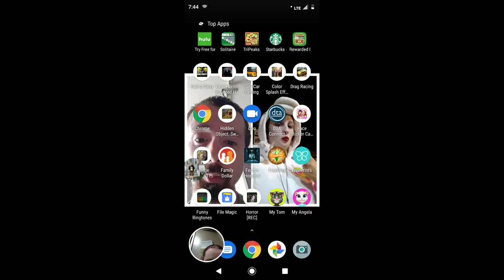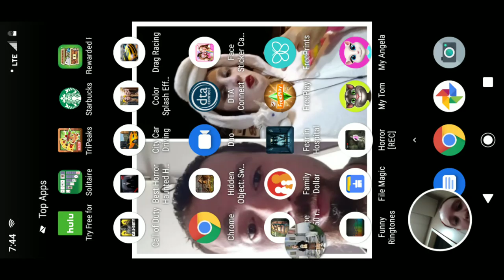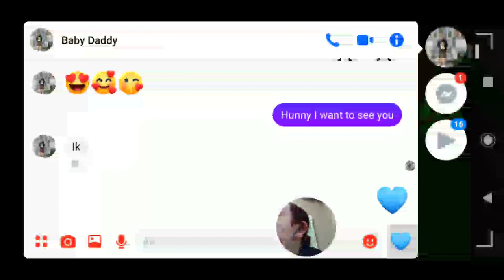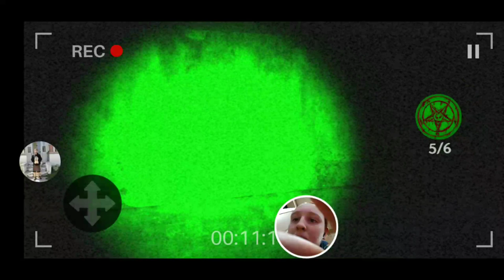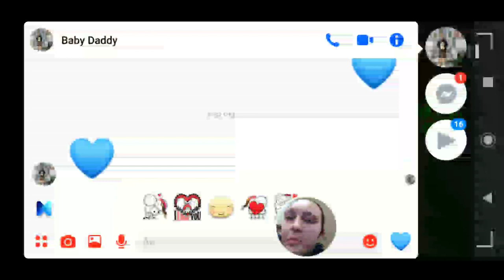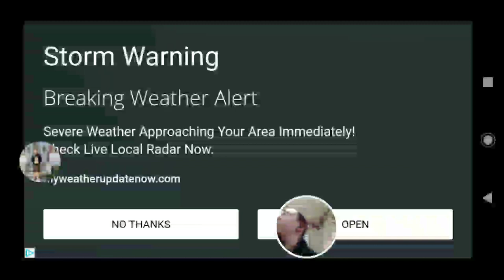sandra gregory Live Stream